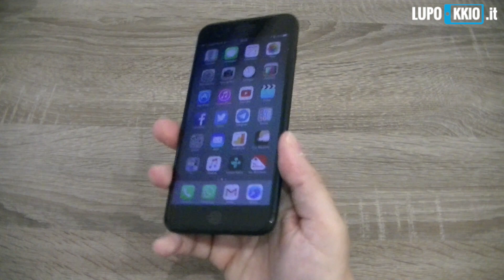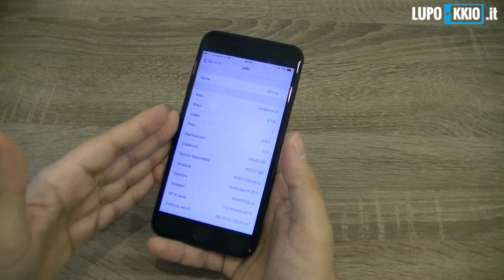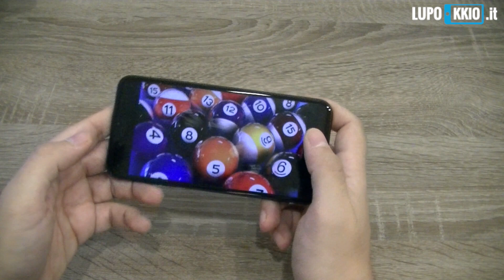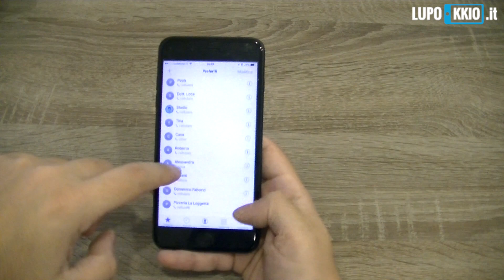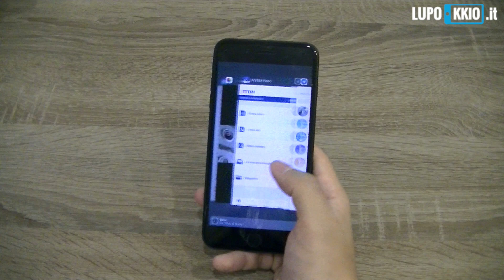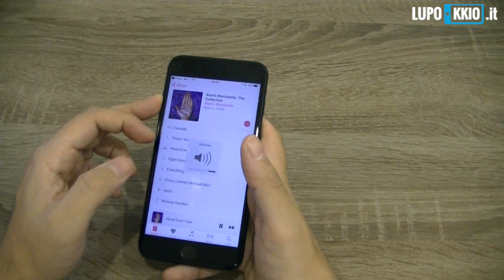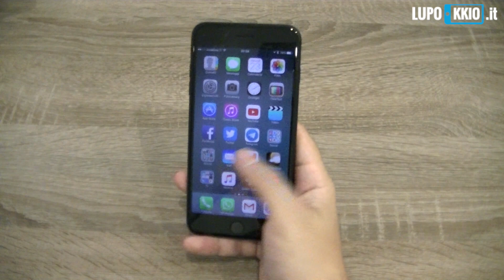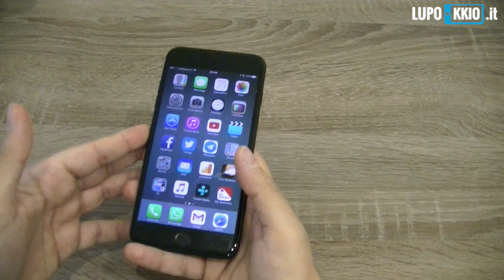Apple iPhone 7 Plus Recensione da Lupokkio.it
iPhone 7 Plus è molto simile ai suoi predecessori, ha delle nuove funzionalità ma è privo di altre. Arriva una doppia fotocamera ed un doppio speaker stereo, un nuovo tasto home, un processore più potente, l’impermeabilità, le colorazioni nero opaco e la delicata Jet Black ma scompare il jack audio da 3.5mm.